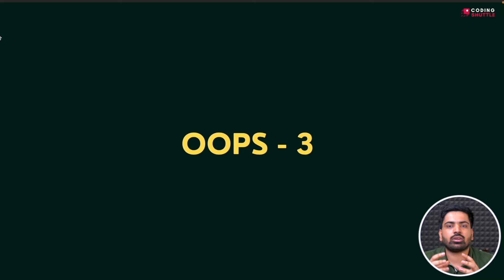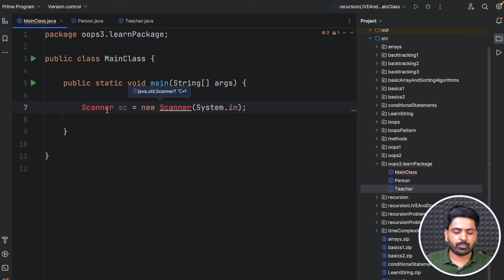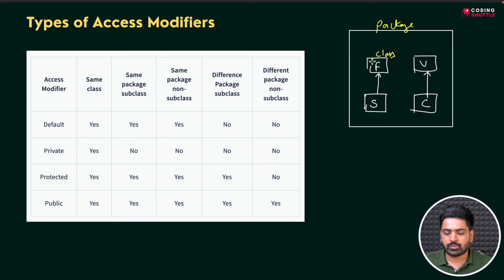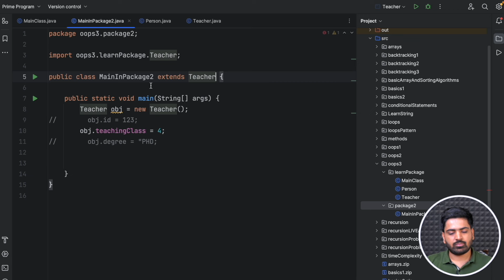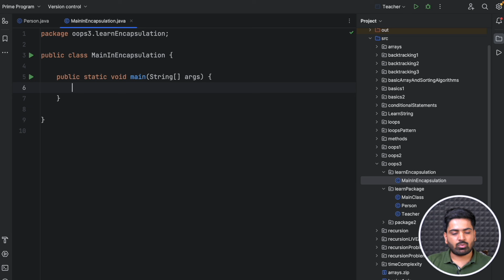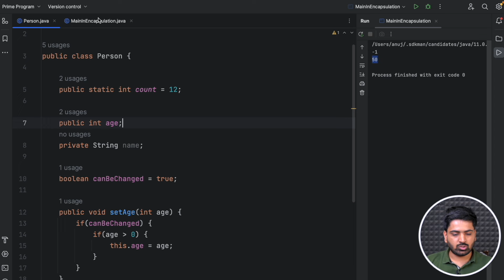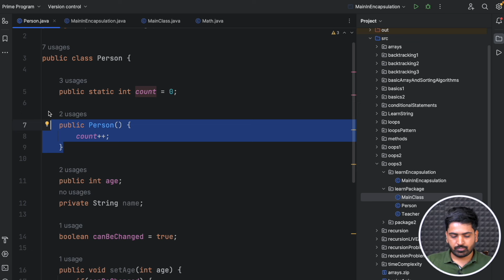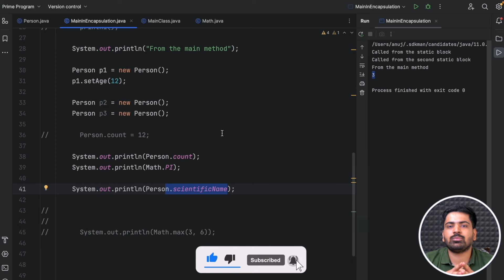Java Encapsulation | Access Modifiers | Data Hiding and the Static Keyword in Java in Hindi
Enrol into DSA Prime Program today!